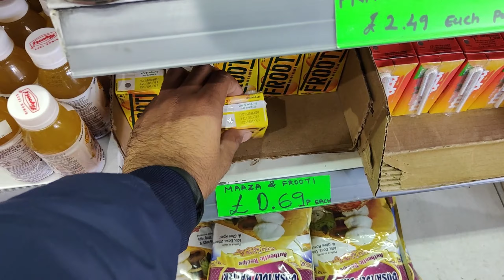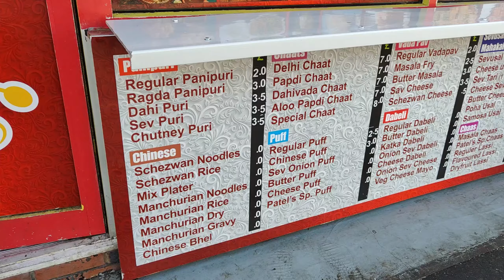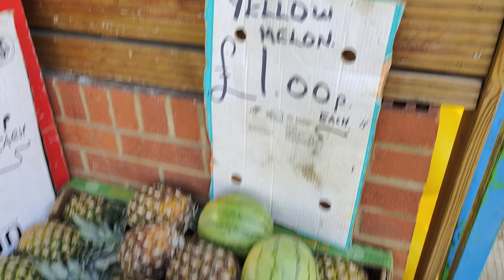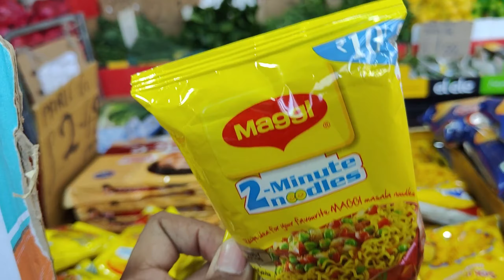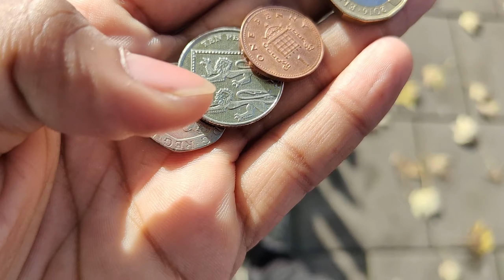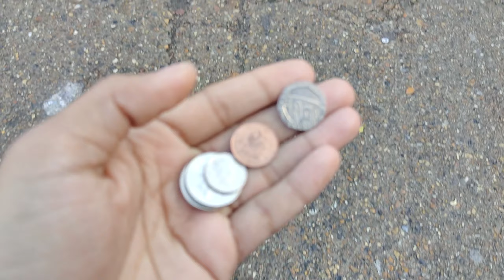Living on £5 for 24 Hours in london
£5 challenge in london
£5 me kya kya kar sakte hai
£5 challenge shopping
5 pound challenge 24 hours
Patel's Food and Chaat Wembley
Patel's Food and Chaat
India jesa test Patel's Food and Chaat Wembley
5 pound me kya kya kiya
£5 video viral in all world
ayush patel vlogs
ayush patel
vlogs
viral video
viral
london vlogs
london viral video

Terms apply.

My Vlogging Setup:
Vlog shoot : OnePlus 9RT

Vlogging Stand
Another stand

Selfie Stick 🤳🏻

this video is my i shoot this video i use only songs for some parts. this is not harmfull and this song credit not me so dont copyrighty clim - Ayush Patel Vlogs